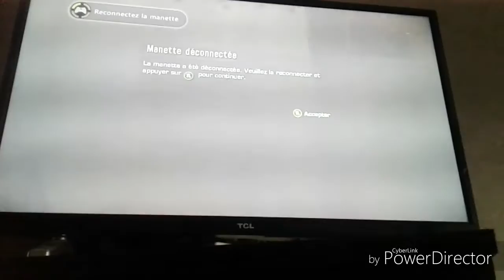On va les carariers (spect ops)